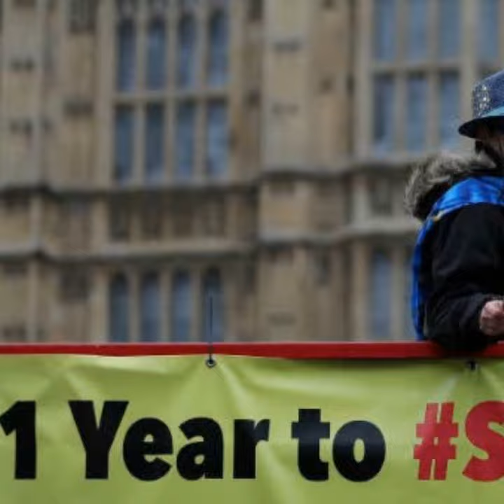Polish Express: Czym jest Brexit?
Najistotniejsze zagadnienia związane z Brexitem i te najbardziej aktualne postanowiliśmy poruszyć w cyklu artykułów dotyczących wyjścia Wielkiej Brytanii z Unii Europejskiej.

W poprzedniej, pierwszej części pisaliśmy o okresie przejściowym i przyszłych relacjach z UE, w tej natomiast poruszymy kwestię tego, co oznacza Brexit, czy na pewno do niego dojdzie oraz jaki miał wpływ na zmiany w rządzie.